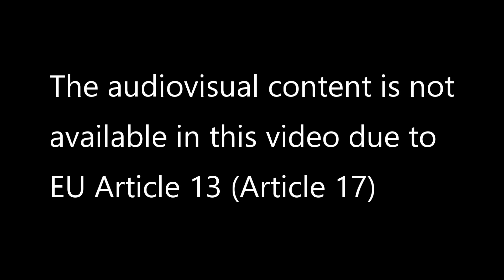Uhsting's Top 50: Week 13 (31/3/19-6/4/19) (April Fool's Joke 2019)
10 new debuts this week!

Vote for your top 10 songs of this week! Suggestions are welcome!

Like our Facebook page for more songs! Please enjoy and vote for your top 10 songs!

Uhsting's Chart is a chart which includes songs from the entire world! It also contains orchestral music. Uhsting's Chart is one of a chart which changes its song most. Every week, there will be about 10 new songs on this chart.

--No. 1 songs of 2019--
Alexander Popov, Julia Violin - Legacy
Gabriella - On cherche encore (Never Get Enough)
Villagers - Again
Morland - En Livredd Mann
KHUSHI - Freedom Falls
Otoboke Beaver - Don't light my fire